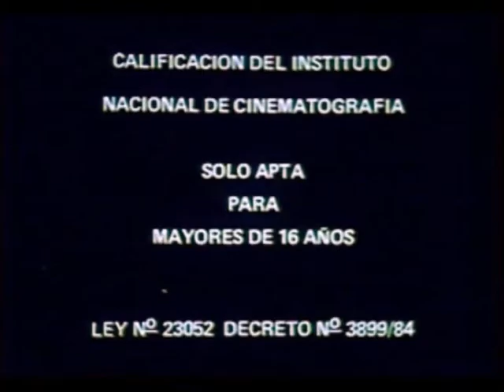Il Sangue delle Vergini - TRAILER - Emilio Vieyra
Argentina 1967.